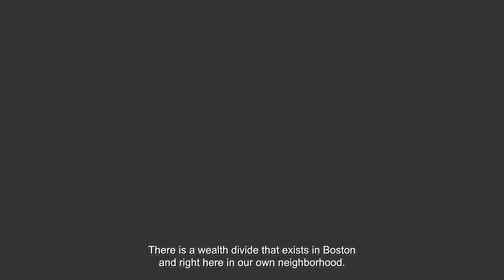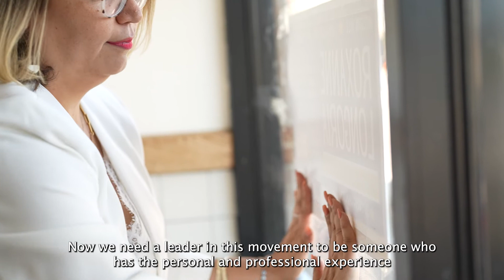Roxanne Longoria for State Representative in the 15th Suffolk District of Massachusetts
Directed by Dante Luna
Filmed by Dante Luna & Yuder Mezerene